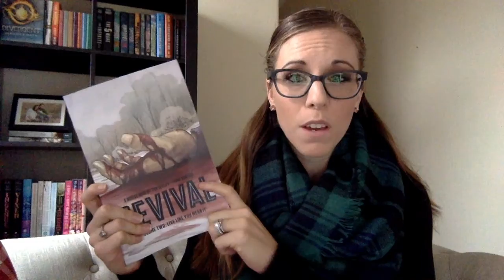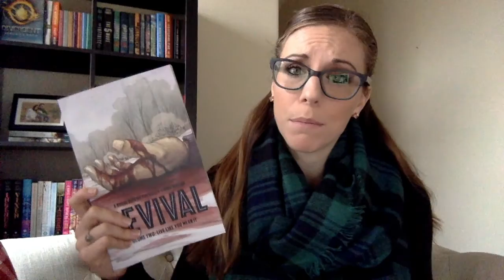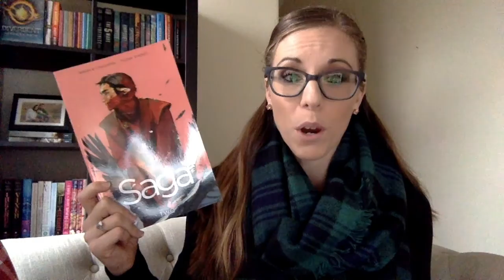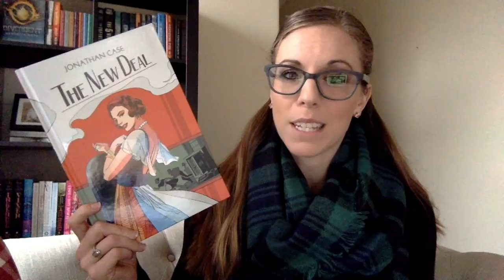January 2016 TBR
BOOKS MENTIONED:
On Second Thought by Kristan Higgins

The Curated Closet by Anuschka Rees

Lucian Divine by Renee Carlino

The Marriage Lie by Kimberly Belle

Salt by Nayyirah Waheed

Saga Volume 2

Revival Vol 2

The New Deal

The Wicked + The Divine Vol 1